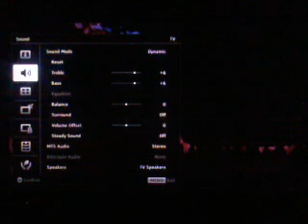Donkey Kong Country [SNES]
1994 by Rare/Nintendo. (with commentary).
Upload # 117